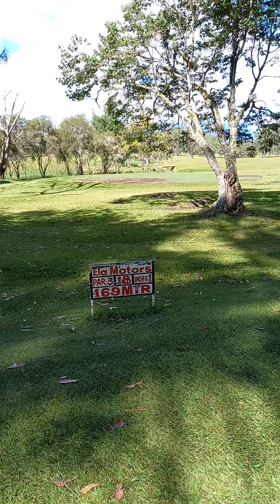hole #18 golf lover